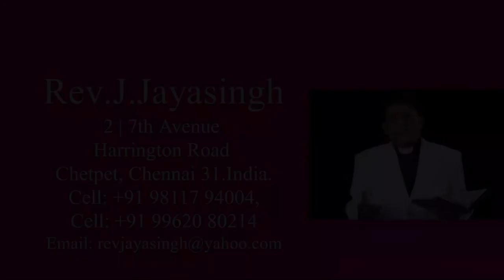Rev.J.Jayasingh | Daily Divine Devotion | என் அலைச்சல்களை தேவரீர் எண்ணியிருக்கிறீர்;